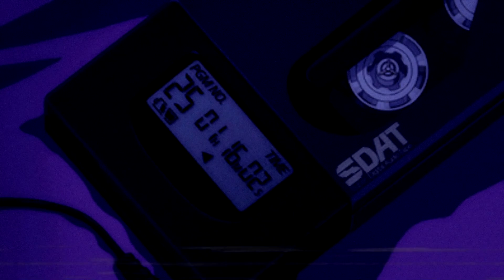ノンストップ｢ｎｏｎ ｓｔｏｐ ２４ｈ｣ by コンベアーCONVEYOR